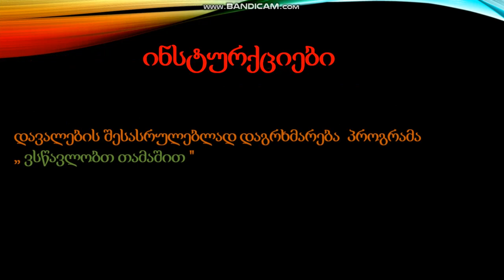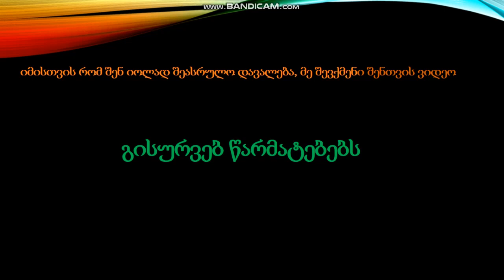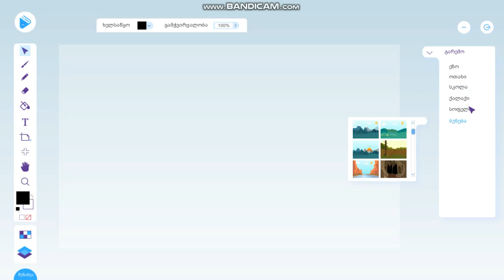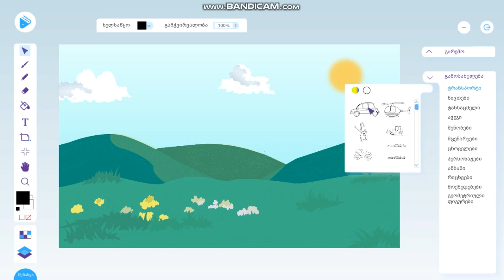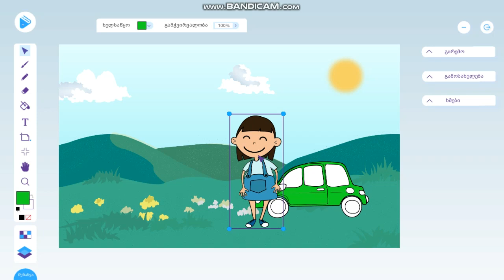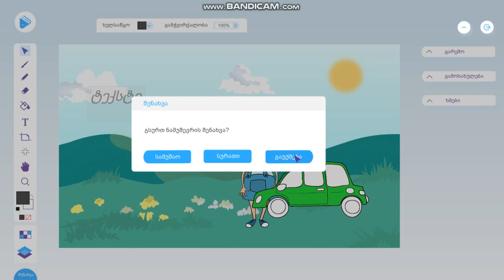ბრტყელი ფიგურები - უჩა ნოზაძე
საგანი: მათემატიკა

კლასი: II

თემა: დასვენება

საკითხი: ბრტყელი ფიგურები: წერტილი, მონაკვეთი, ტეხილი, მრუდი წირი

პროგრამა:

დავალების პირობა: წერტილის, მონაკვეთის, ტეხილისა და მრუდი წირის გამოყენებით შექმენით ილუსტრაცია „დასვენება ზაფხულში“.

ნიუანსები :გაიხსენეთ, ან წარმოიდგინეთ ადგილი სადაც ისვენებდით ,ან ისურვებდით დასვენებას .დაფიქრდით, რომელი გეომეტრიული ფიგურებით გამოსახავდით ზღვას? მზეს? ტალღებს? ალამს? ხეებსა და ღრუბლებს?

ინსტურქციები: დავალების შესასრულებლად დაგჭირდება პროგრამა

შეკითხვები:

· რომელი გეომეტრიული ფიგურები გამოიყენე ?

· რამდენი გეომეტრიული ფიგურის შეერთებით შექმენი კონკრეტული საგნები,მაგ.:მზე,ყვავილი,ალამი და ა.შ.

· აღწერეთ,როგორ განალაგეთ ილუსტრაციაზე?

· რომელი გეომეტრიული ფიგურები გამოიყენეთ ყველაზე ხშირად?

· აღწერე თითოეული საგანი მდებარეობის და მახასიათებლების -ფორმის,ზომის შემადგენელი ფიგურების,მიმართულებების მიხედვით.